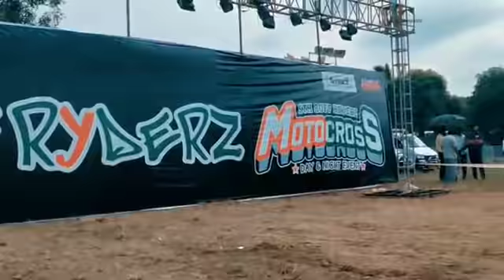Ruff Riders Motocross 2019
Ruff Riders organized a Motocross Event at Thrissur, Kerala on 28 th April 2019

Video Courtesy : Hirosh P.G